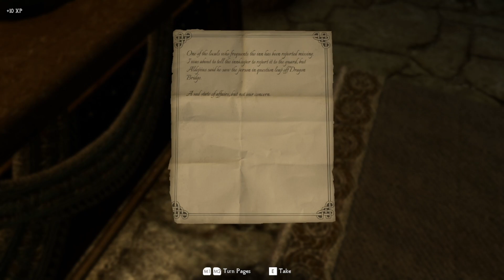Savante Noir, Thief of Skyrim - Ep 1